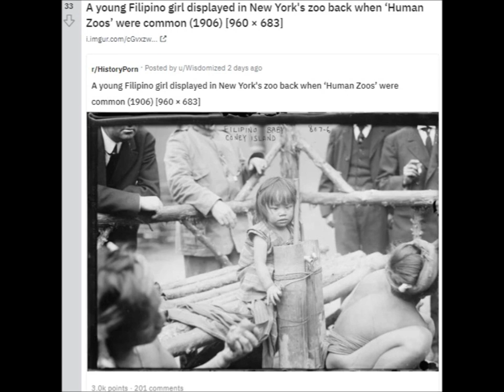Paris chant & bongo beat- re edited looped & for bob scratch use.